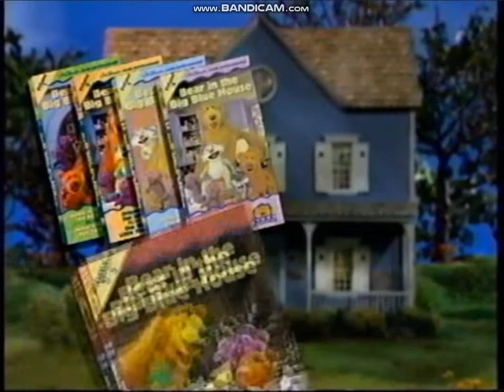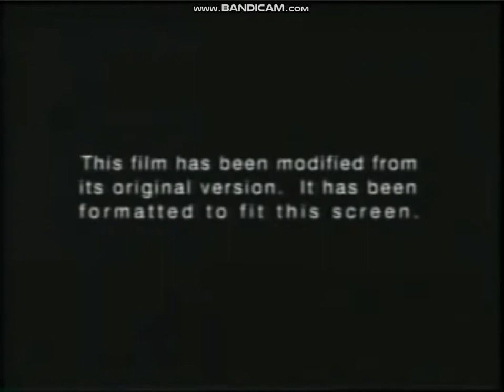Opening to Valiant (Shrek) (Sony Pictures Entertainment Style) 2001 VHS